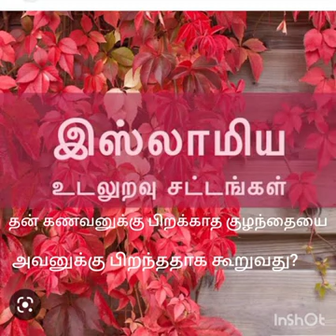கணவனுக்கு பிறக்காத குழந்தை பிறந்தது எனக் கூறுவது?